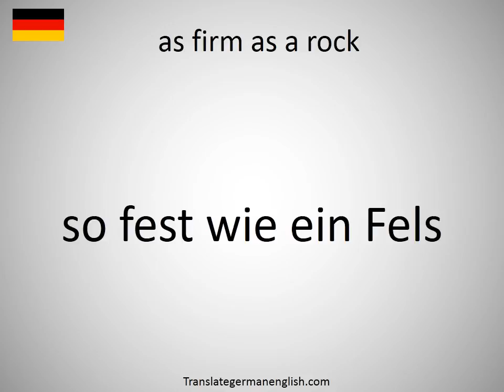How to say as firm as a rock in German?